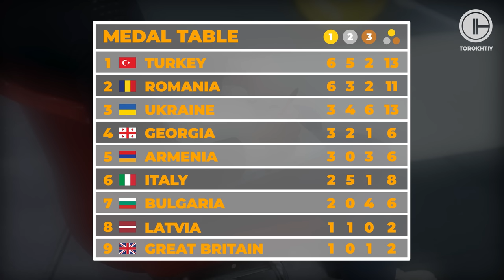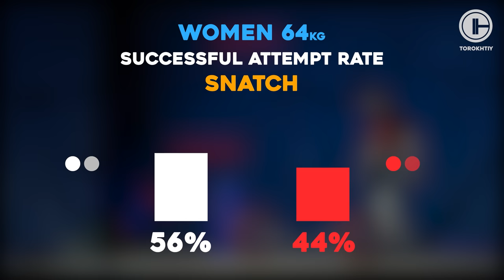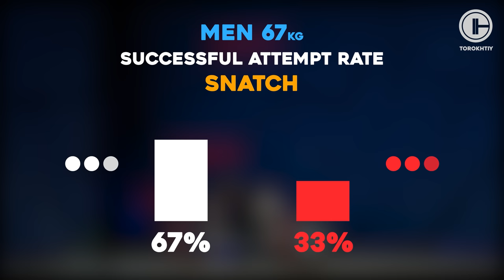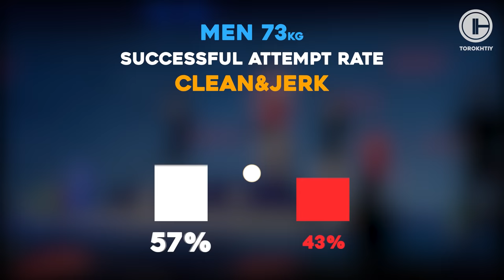Behold the thrilling spectacle of Day 4 at the Europeans 2023 Yerevan